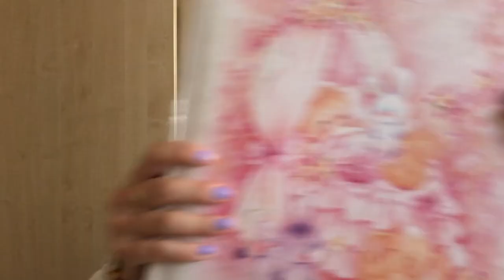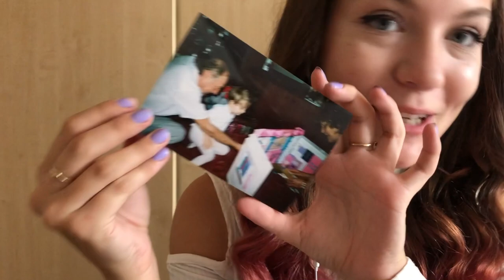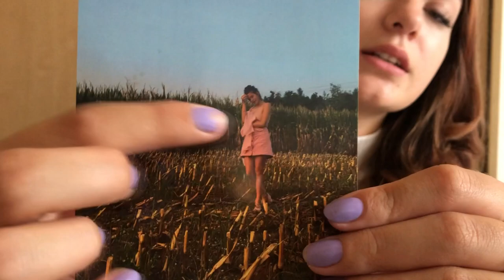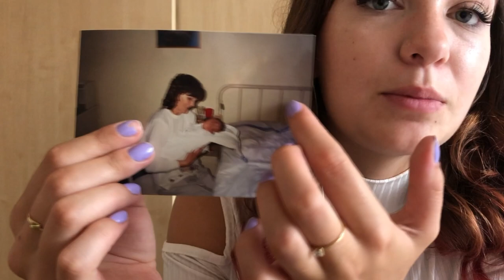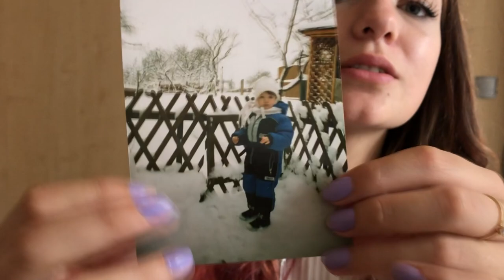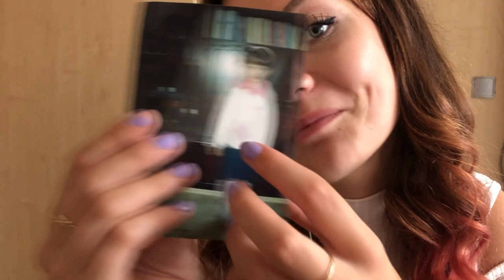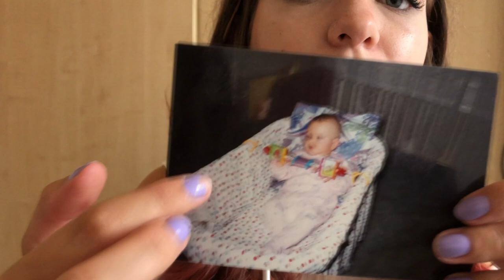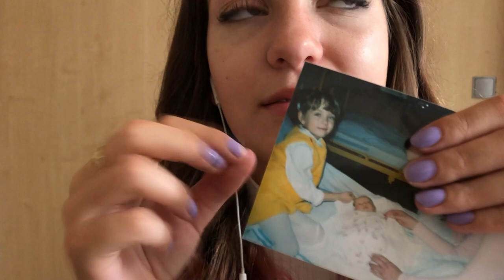ASMR - staré fotografie, povídání a ťukání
Ahoj,
dneska jsem se pustila do starých fotek a filmů, které jsem našla doma. Doufám, že se Vám video bude líbit :)